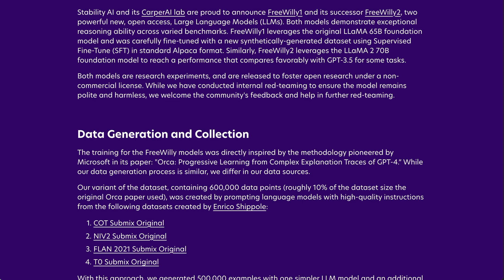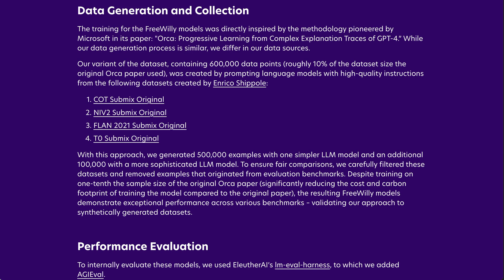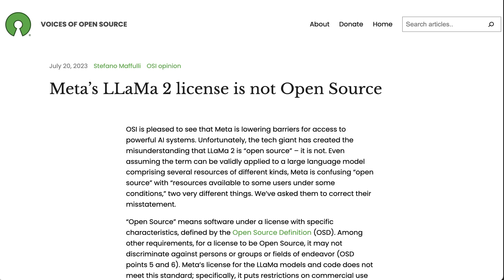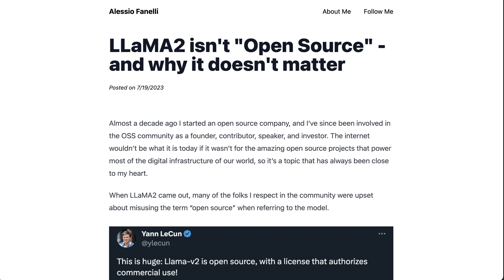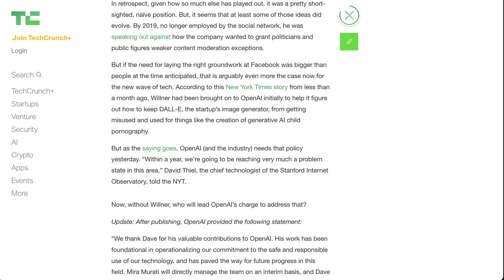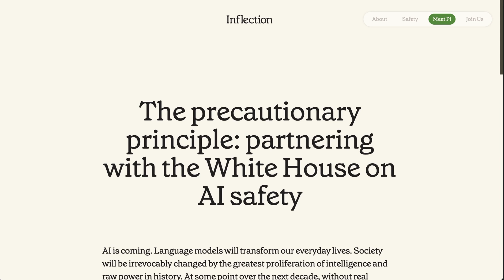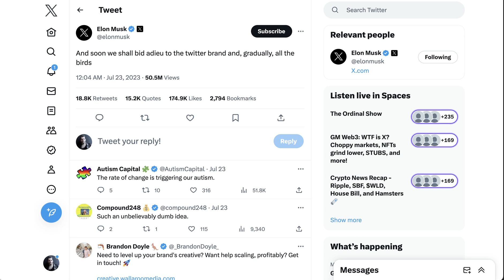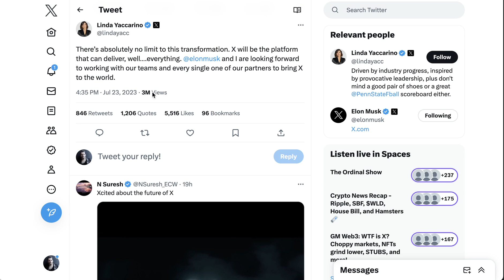Stability AI FreeWilly - Open Source LLM as Good as ChatGPT?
Stability AI has released two new open source LLM models FreeWilly1 and FreeWilly2 that in certain areas outperform ChatGPT 3.5. Also on the Brief: OpenAI's head of trust and safety leaves; Meta gets flak for calling Llama 2 "open source" and Elon's new X.com will be "powered by AI."

0:00 Stability AI FreeWilly
1:44 Llama 2 License is not open source
4:20 OpenAI's head of trust and safety leaves
5:12 OpenAI governance principles
6:14 Inflection's safety commitment
7:28 Twitter is becoming X